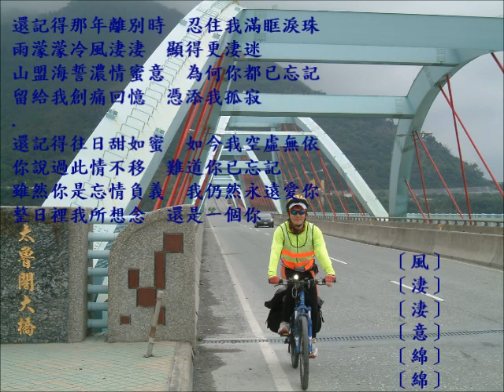林松義-風淒淒意綿綿-長笛Flute練習01(cover-by 任閒騎miraclemaryboy)降B調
【風淒淒意綿綿】 (C調長笛)—降B調指法練習
作曲：李在鎬（다락원）
作詞：江明旺
【風淒淒意綿綿】(?年)【Wiki：無。參考：
@@@@@翻唱自1940年韓國原曲《나그네 설움》(流浪者的悲哀)，作曲：李在鎬／作詞：高麗星 ( 고려성 ) 。原唱：白年雪（백년설）。
@@@@@1940同年，先被翻唱成日曲《淋しき旅人》(寂寞的旅人)，作曲：李在鎬／作詞：高麗星。原唱：李成愛。
@@@@@後翻唱對應台曲：風淒淒意綿綿/女人的勇氣/難忘的情人/氣魄/風微微情綿綿。
作曲：李在鎬（다락원）【Wiki：無。 】
作詞：江明旺【Wiki：無。 】
還記得那年離別時　忍住我滿眶淚珠
雨濛濛冷風淒淒　顯得更淒迷
山盟海誓濃情蜜意　為何你都已忘記
留給我創痛回憶　憑添我孤寂
還記得往日甜如蜜　如今我空虛無依
你說過此情不移　難道你已忘記
雖然你是忘情負義　我仍然永遠愛你
整日裡我所想念　還是一個你